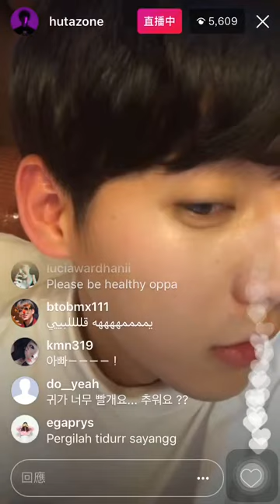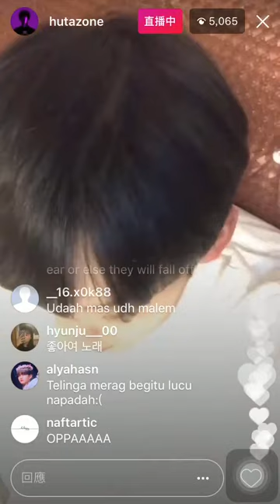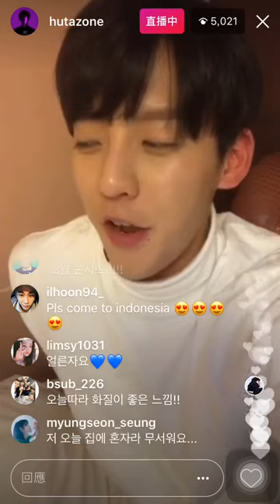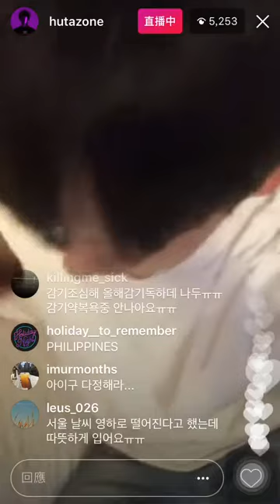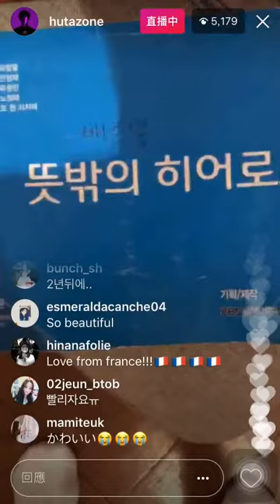171119 BTOB(비투비) 이민혁 인스타 라이브 INSTAGRAM Live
171119 BTOB(비투비) 이민혁 인스타 라이브 INSTAGRAM Live
문명진-한잔할까 (Feat. 이민혁 of 비투비) 🍻